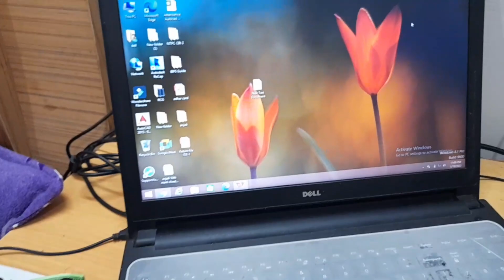BTS of shoot 😉 | Phone ki memory full ho gyi🤯 17th vlog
Hello friends!
I'm sorry this vlog doesn't have any content but literally I'm working on it and I have lots of new ideas... and contents for you guys in future. I'm giving my 100% to just entertain you guys after 4 -5 days you will get really good contents. soooooo stay tuned.

My Instagram handle is - anjaliy7506